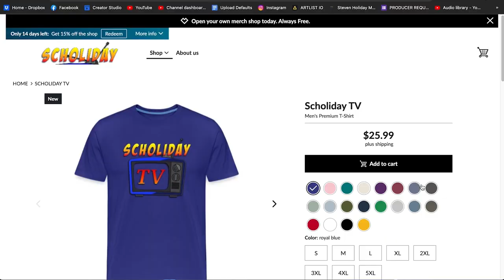TxSU vs Prairie View A&M ZERO QUARTER Labor Day Classic 2022 Texas Southern PVAMU | REACTION REVIEW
The above video features the 2022 editions of the TxSU and PVAMU marching bands battling in the ZERO quarter at the LaborDayClassic

0:00 INTRO
1:26 REACTION
21:16 REVIEW SCORES

Show Theme Music:
Our Summer - Anton Vlasov (Licensed for Steven Holiday YouTube Channel)

In My Zone - Anton Vlasov (Licensed for Steven Holiday YouTube Channel)